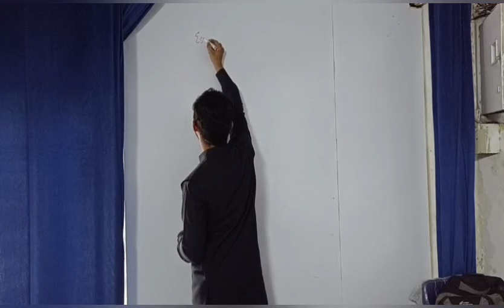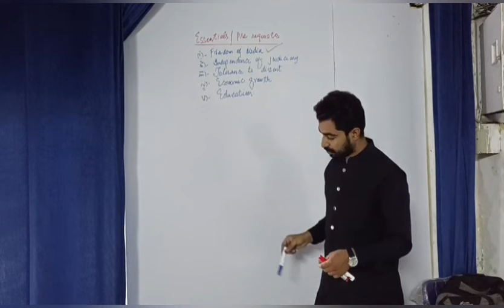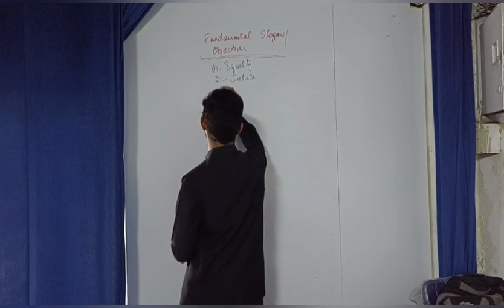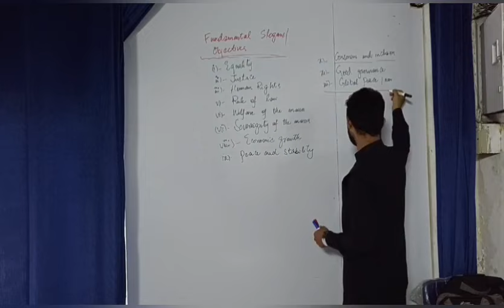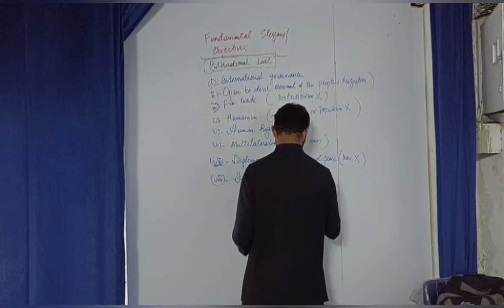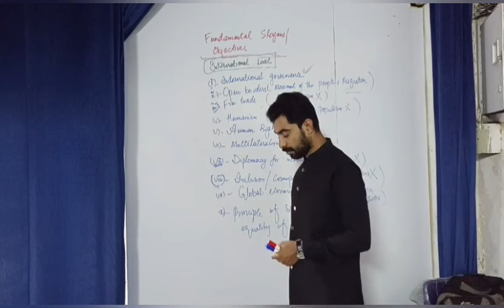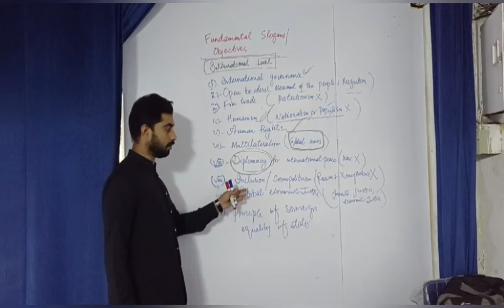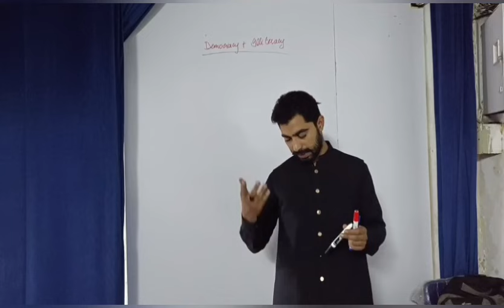Democracy All dimensions Lecture #1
Democracy from all dimensions